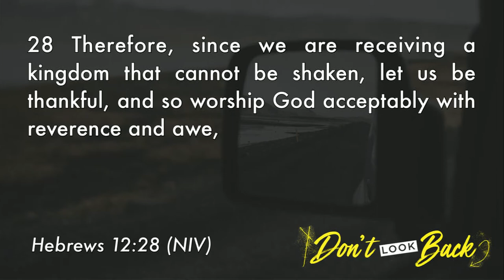Don’t Look Back Part 5 - Faith to Love with Jeff Harris